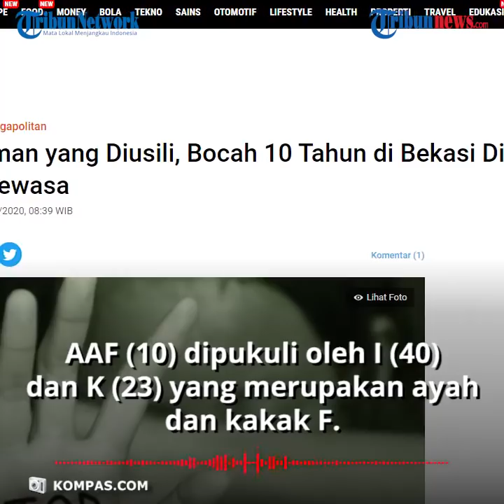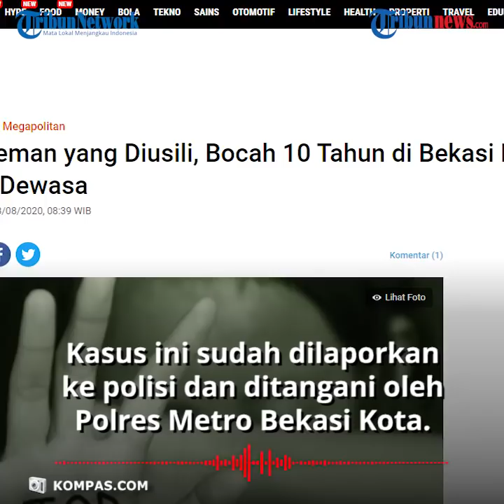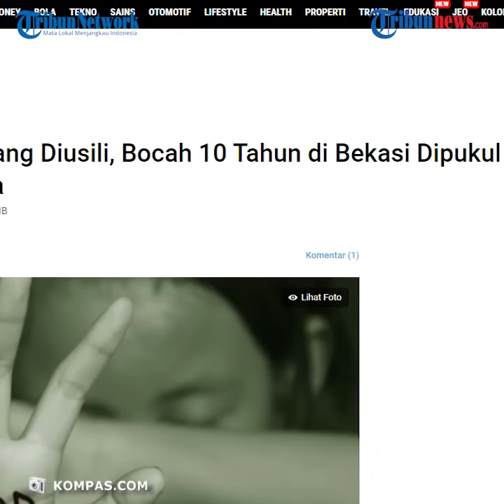Bocah 10 Tahun di Bekasi Ini Dianiaya 2 Orang Dewasa di Tempat Ramai Setelah Membela Temannya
TRIBUN-VIDEO.COM - Nasib nahas menimpa seorang bocah di Bekasi, Jawa Barat.

Dirinya menjadi korban pemukulan oleh ayah dan kakak temannya setelah korban membela temannya yang lain karena dijahili.

Mirisnya aksi pemukulan tersebut dilakukan di tempat keramaian.

Dilansir oleh Kompas.com, Selasa (18/8) kekerasan terhadap anak itu telah dilaporkan ke Polres Metro Bekasi.

Kejadian ini diketahui menimpa seorang bocah berinisial AAF (10) warga Kampung Teluk Buyung, Kelurahan Margahayu, Kecamatan Bekasi Utara.

Berdasarkan laporan yang dibuat di kepolisian, korban ditampar serta dipukul oleh I (40) dan K (23) akibat kesalahpahaman.

Dua terduga pelaku merupakan ayah dan kakak teman AAF, yakni F.

Kakak korban, LY (18) menceritakan peristiwa yang dialami adiknya terjadi pada Minggu (16/8) saat korban tengah menonton pertandingan sepak bola.

AAF kala itu tengah menonton bersama F dan seorang teman yang lain berinisial A.

Namun, F kala itu menyembunyikan sandal milik A.

“Jadi awalnya adik saya lagi nonton pertandingan bola di lapangan, nah si F ini malah sembunyiin sandal punya temannya (A),” ucap LY kepada wartawan, Senin (17/8/2020).

Lantaran tak suka dengan perbuatan F, AAF kemudian menegur dan memarahi bocah tersebut.

Tak terima dimarahi, F malah melempar batu ke arah AAF lalu mengadu ke ayah dan kakaknya.

Tak lama berselang, kedua pelaku langsung menghampiri korban di lapangan bola.

I dan K yang emosi kemudian memukul serta menampar AAF.

Bocah malang itupun lemas dan menangis setelah mengalami tindak kekerasan tersebut.

“Kejadiannya di tempat ramai, dilihatin banyak orang. Malah tangannya AAF dipengangin sama ayahnya, lalu ditampar lagi sama kakak F,” kata LY.

Menurut LY, warga di lokasi kejadian berupaya melerai para pelaku, namun hal itu tak digubris oleh I dan K.

Beruntung AAF berhasil diselamatkan oleh warga lain.

LY menyebut I dan K memang kerap memukuli anak-anak.

Sementara itu, Kasatreskrim Polres Metro Bekasi Kota, AKBP Heri Purnomo mengatakan, pihak kepolisian akan memanggil saksi-saksi yang berkaitan dengan kasus kekerasan anak ini.

Mulai dari pelapor, saksi, hingga terlapor pun akan dipanggil untuk klarifikasi kasus tersebut.

“Kami akan segera panggil saksi, pelapor, terduga pelaku. Semua yang berkaitan akan kita minta klarifikasinya,” tutur dia.

(Tribun-Video.com)

Artikel ini telah tayang di Kompas.com dengan judul "Bela Teman yang Diusili, Bocah 10 Tahun di Bekasi Dipukul Dua Orang Dewasa", Klik untuk baca